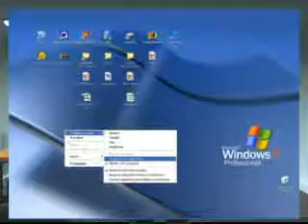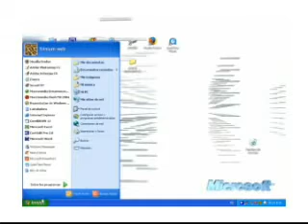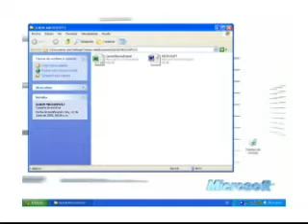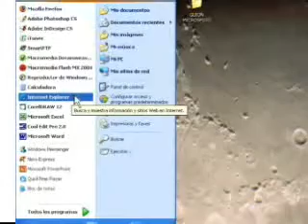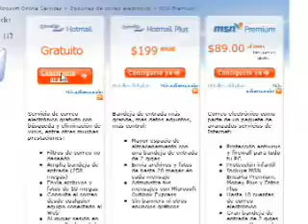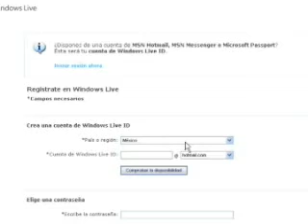Educando con tigo capsula 1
Curso básico de habilidades tecnológicas

Productor / Director / Postproducción: Alejandro Flores Tapia

ESTE VIDEO ES SOLO INFORMATIVO NO REPRESENTA, NI TIENE NINGUN VALOR COMERCIAL.